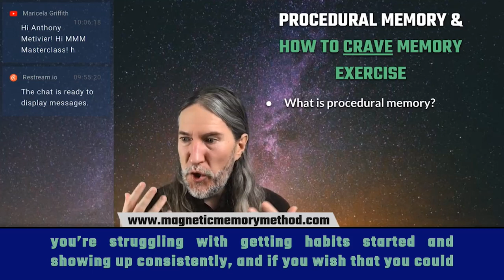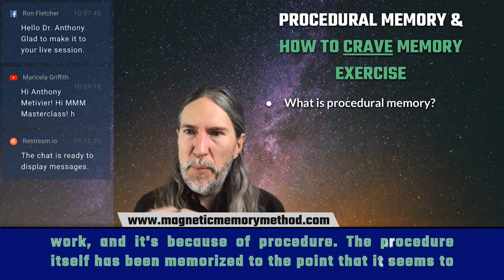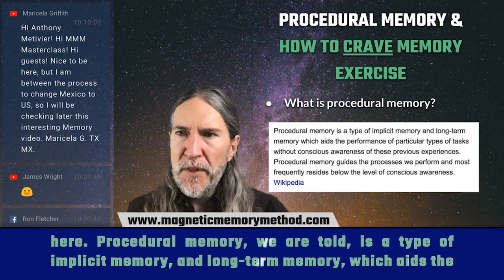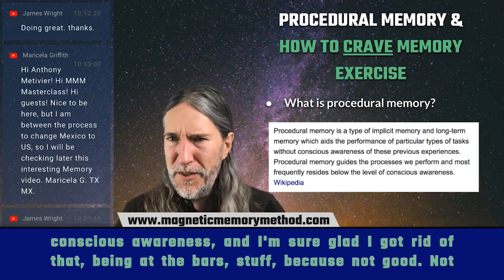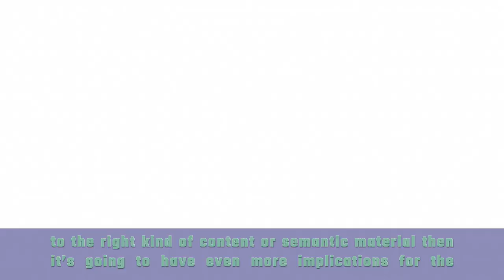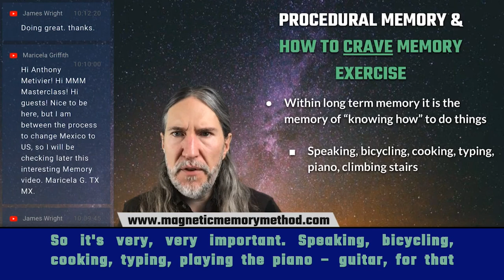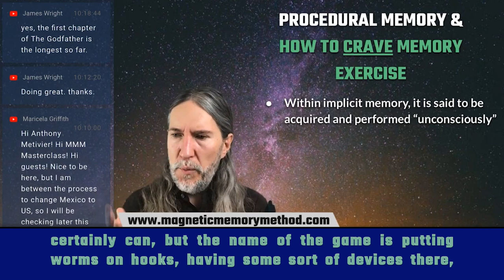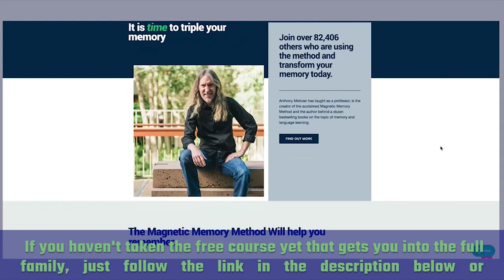How to Defeat the DARKSIDE of Procedural Memory [Memory Exercise Tips]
Procedural memory can be your best friend, or...

Your worst enemy.

The good news is that when you use it well, you can RAPIDLY experience the best aspects of procedural memory - and escape its many traps.

This memory training video is a compressed edit of more powerful tips from this livestream:

For more resources on this special form of your mind's operations, please see this mini memory psychology crash course:

Procedural Memory - Psychology Term Of The Day

Declarative and Procedural Memory

How We Make Memories: Crash Course Psychology #13

Sincerely,